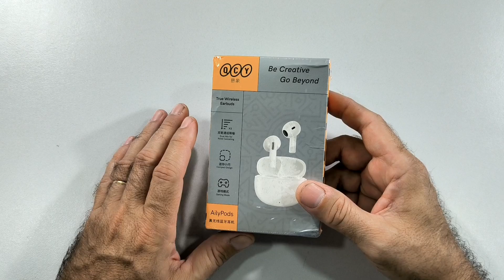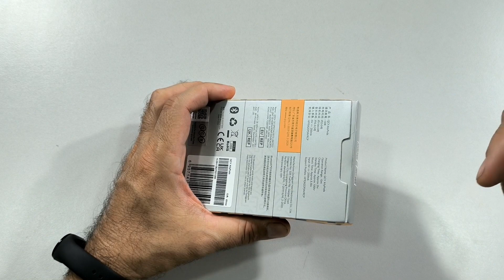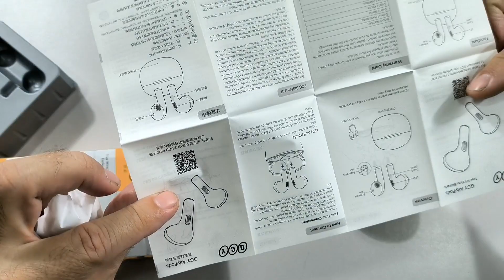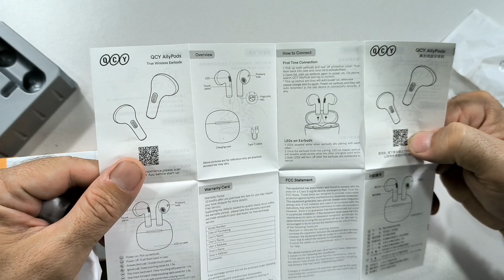QCY AILYPODS UNBOXING SORTEIO CLUBE DE VANTAGENS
Contato Publicitário
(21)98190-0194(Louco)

Convite: LOUCO2021